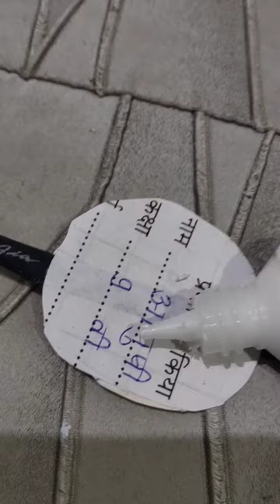homemade rakhi idea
homemade rice Rakhi simple and easy Rakhi banane ka tarika simple and easy Rakhi design friends Agar aapko Rakhi banane ka tarika batana hai to please like and subscribe thanks for watching my videos